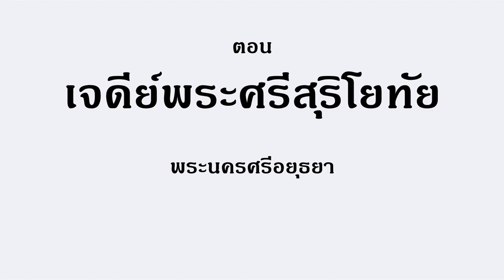รู้แล้วเที่ยวสนุก ตอน เจดีย์พระศรีสุริโยทัย พระนครศรีอยุธยา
ปะติดปะต่อสังคมโบราณผานเจดีย์